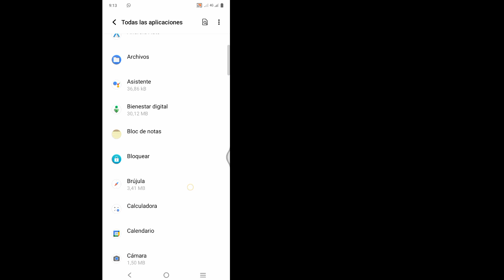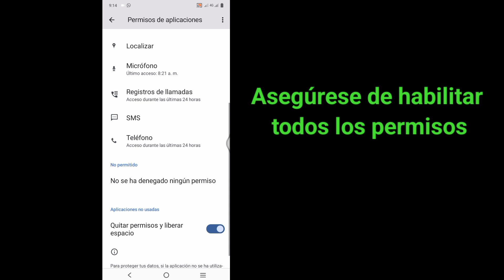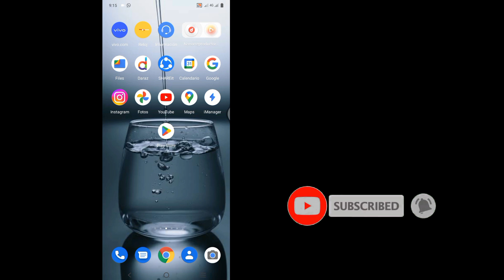Cómo arreglar necesitas el whatsapp oficial para usar este problema de cuenta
Voy a mostrarte cómo solucionarlo, necesitas el whatsapp oficial para usar este problema de cuenta, mira este video y aprende [Android y iPhone]